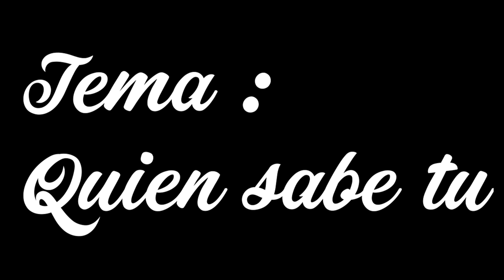Quien sabe tu (cover) Conjunto Rio Grande- MendezMuzik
video y audio grabado entre amigos musicos